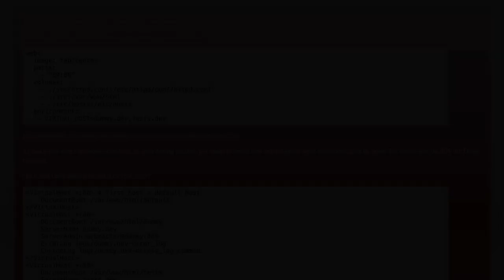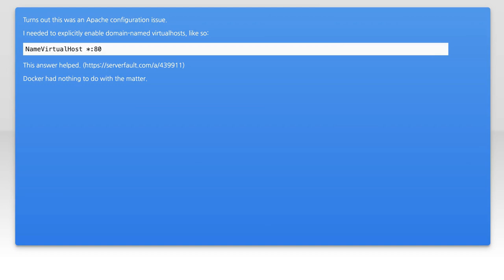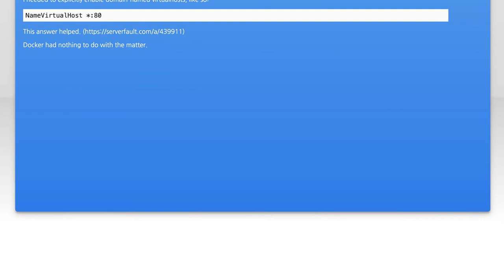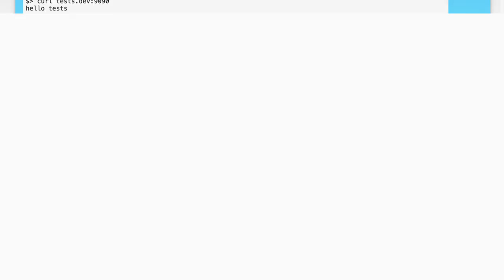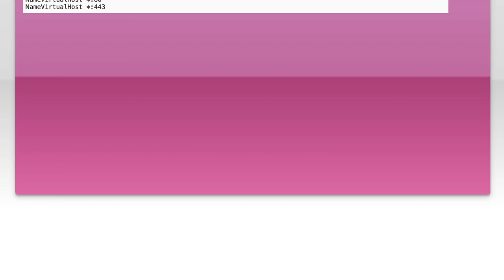Multiple vhosts on one and the same docker container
apache: Multiple vhosts on one and the same docker container

Related to: apache, docker, virtualhost